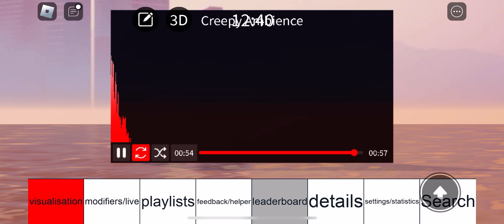Rooms reopened ambience origin